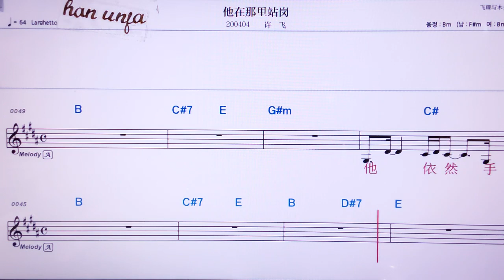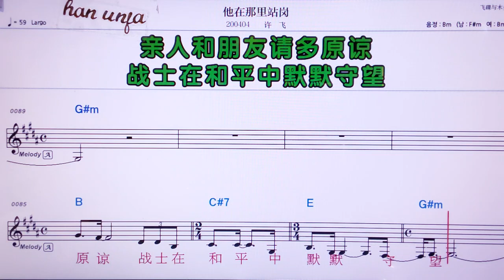💖타짜이나리찐강/쉬웨이 👍MR,노래방, 악보, 코드,Karaoke With Sheet Music